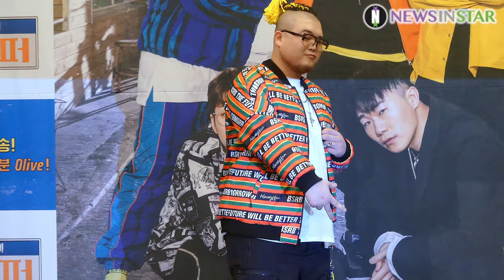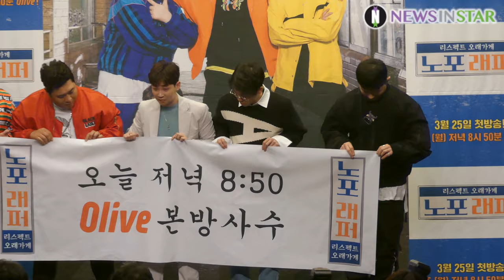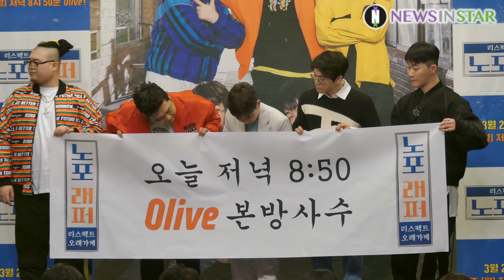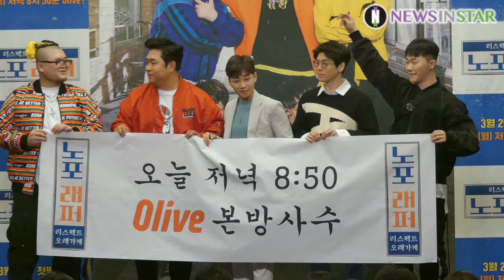190401 문세윤X딘딘X매드클라운X행주 래퍼와 노포 뉴트로 예능 올리브 '노포래퍼' 기자간담회 영상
1일 오전 서울시 마포구 상암동 스탠포드호텔에서 올리브 '노포래퍼' 기자 간담회가 열려 문세윤, 매드클라운, 딘딘, 행주, 킬라그램이 포즈를 취하고 있다.

노포래퍼는 새로운 것의 아이콘 '래퍼'와 오래된 것의 아이콘 '노포'의 컬래버레이션을 선보이는 예능 프로그램으로 세상 핫한 래퍼들이 오랜 전통을 지닌 노포를 방문해 세월의 가치와 의미를 이해하고 '리스펙트'하는 시간을 담는다. 문세윤, 매드클라운, 딘딘, 행주, 킬라그램이 출연해 노포와 컬래보레이션하며 진정한 소통을 선보인다.